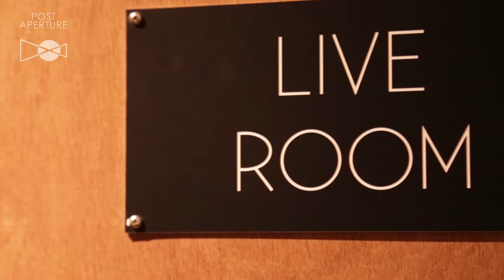PROMOTIONAL VIDEO (Puzzle Maker Studios)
A promotional video for Puzzle Maker Studios based in Bristol UK.

Link to their services bellow.

Filmed and Edited by Michael Brumby